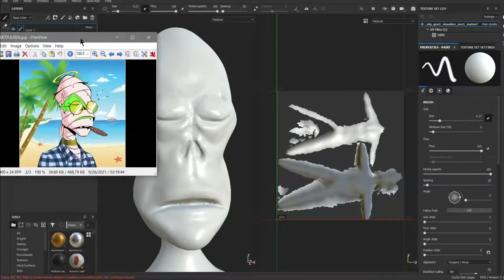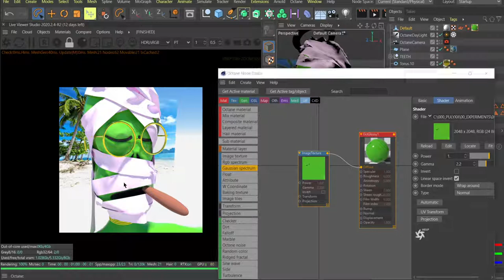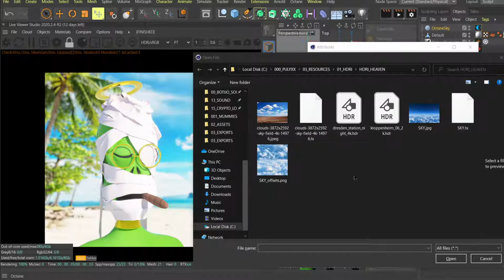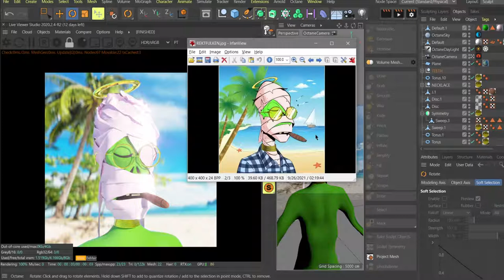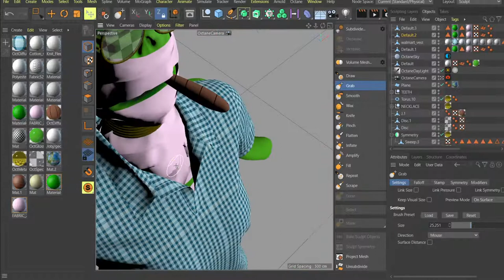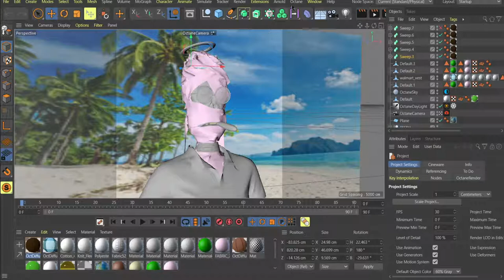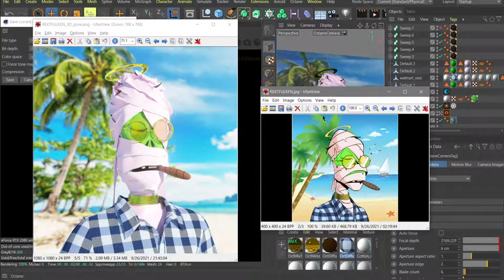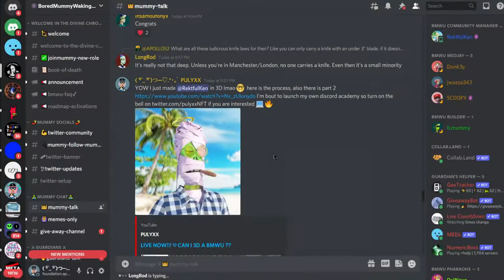LIVE NOW!!! ♡ CAN I 3D A BMWU ?? pt2 & HOW TO SHILL YOUR NFT